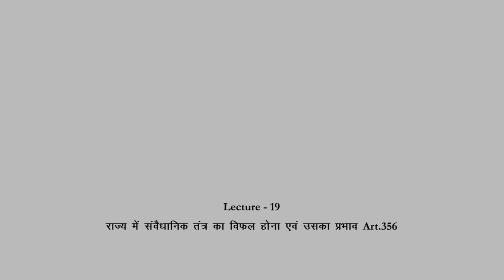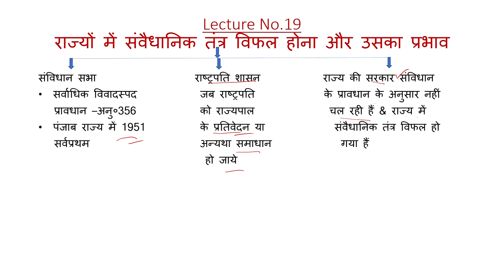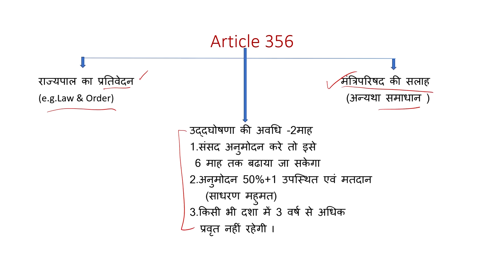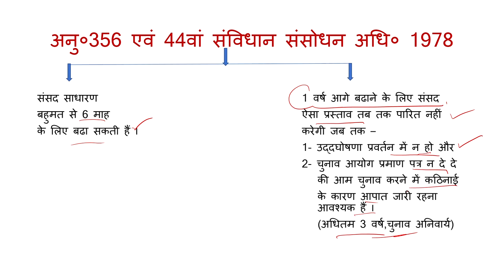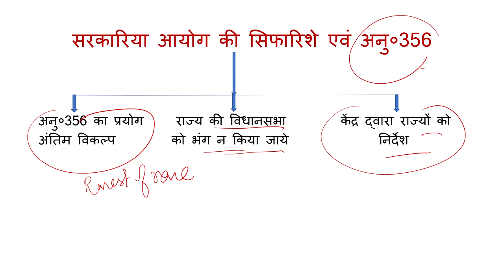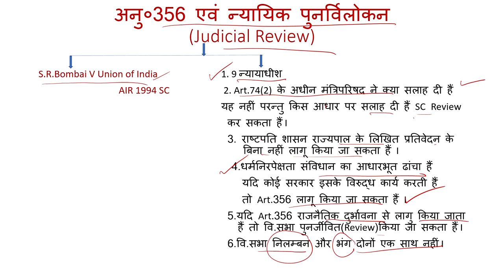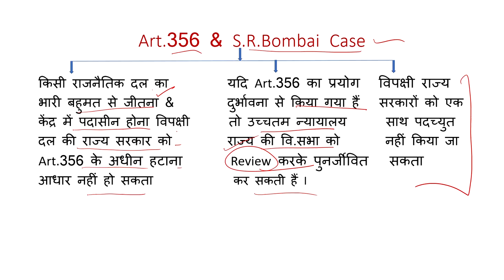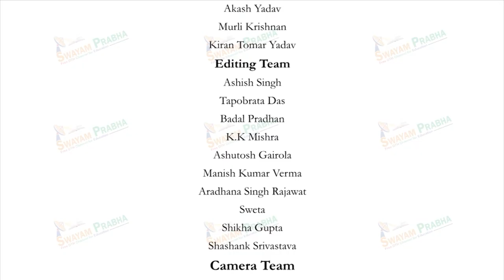राज्य में संवैधानिक तंत्र का विफल होना एवं उसका प्रभाव Art.356